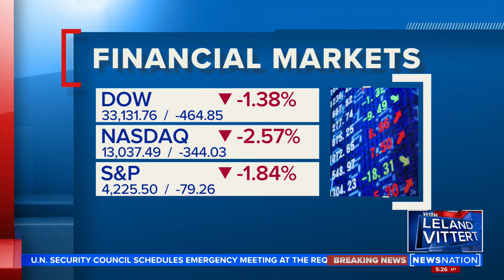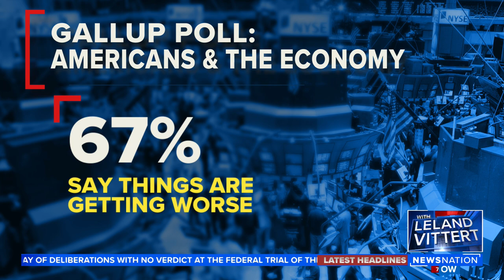Most middle-class Americans can't afford a new home | On Balance with Leland Vittert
Zillow's Jeff Tucker joins "On Balance" to explain why most middle-class Americans can't afford new homes.